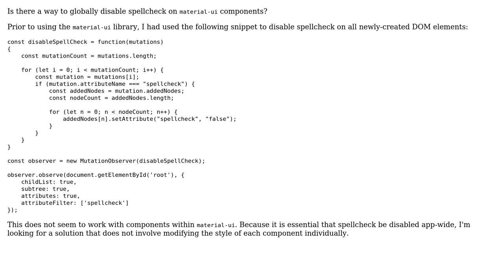Disable spellcheck on all material-ui components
With thanks & praise to God, and with thanks to the many people who have made this project possible! | Content (except music & images) licensed under CC BY-SA | Music | Images & others | With thanks to user sookie user Estus Flask and the Stack Exchange Network Trademarks are property of their respective owners. You are responsible for your own actions.